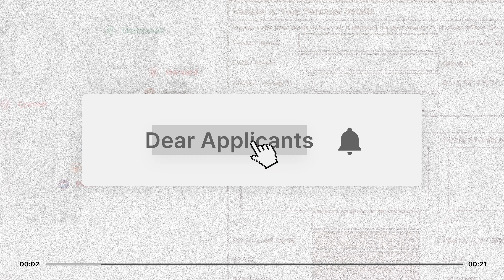Thriving In High School: Time Management & Wendy's Journey at SAS | Dear Applicants Ep. 23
In today's episode of Dear Applicants, we have a special guest – Wendy, one of our students – who joins us to share more about her journey from high school to NYU Stern, where she will be in the fall. Learn more about how the AP exams work, and hear about her time at Singapore American School while also hearing about her unique take on time management.

Struggling to piece together your child's or your university application is normal. On this podcast, we bring guests to share relatable anecdotes, stories, tips, and tricks on how to best position yourself for application success.